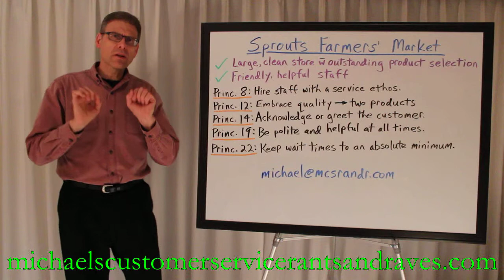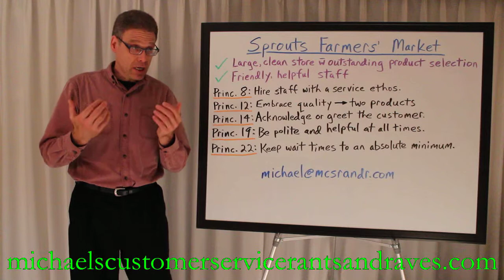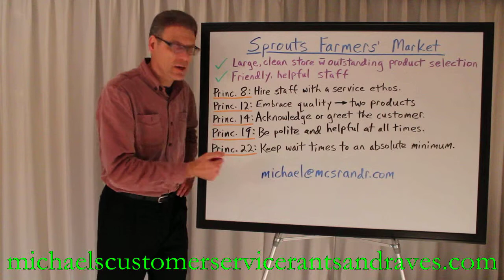Michael's 31 Principles: Sprouts Farmers' Market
Michael’s Customer Service Rants and Raves are an ongoing series of customer service and product evaluation videos. These videos explore how the 31 Principles of Customer Service© can be used to evaluate consumer products and levels of customer service. Raves are given for outstanding examples of products and customer service while inferior ones get a rant.

Numerous suggestions are offered for providing unparalleled customer service.  Additionally, product improvements are explained in detail.  Both seek to define and embrace extremely high standards of quality that are unsurpassed. You will notice that in these videos excellence is celebrated while mediocrity is criticized. Using critical thinking, acerbic wit, biting sarcasm and creative suggestions the bar for superb customer service is raised.

The 31 Principles of Customer Service© can be used as an analytical tool to evaluate and improve your own organization’s level of customer service and offering of quality products.